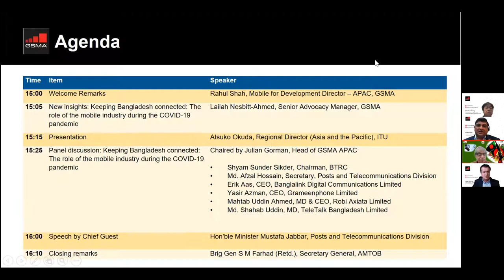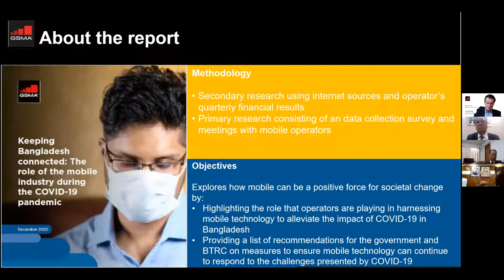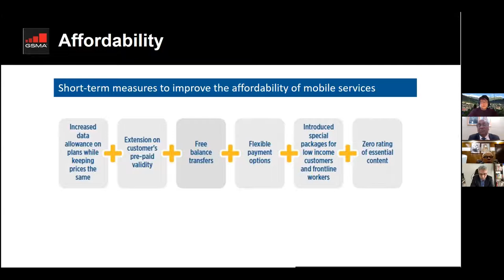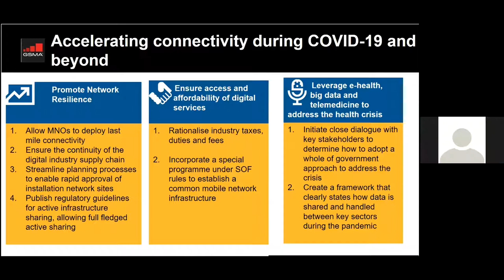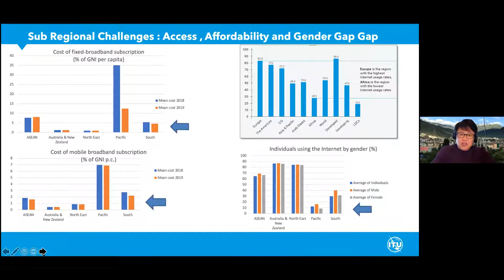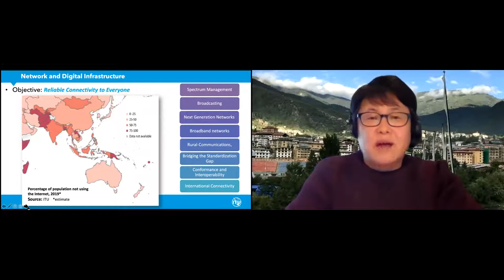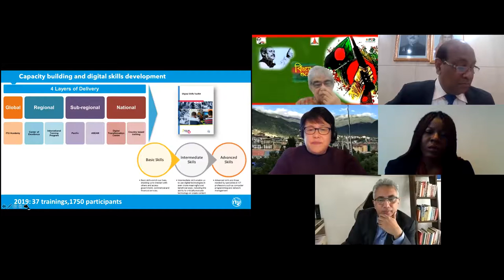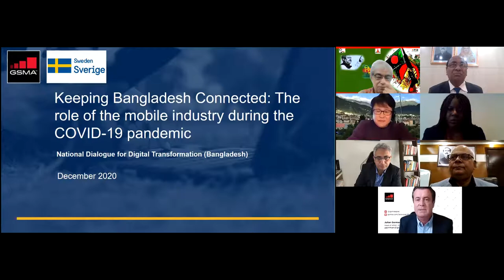Keeping Bangladesh connected: The role of the mobile industry during the COVID-19 pandemic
Connectivity has become not only essential but critical in these challenging times. Digital technology has stepped in to fill the gaps and is playing a crucial role in tackling the COVID-19 pandemic. Mobile operators are contributing to efforts by implementing a range of temporary measures to increase access to and usage of mobile technology and connectivity. But operator action alone is not enough to ensure that mobile technology can continue to respond to the challenges presented by COVID-19, especially given the impact of the pandemic on operators. Accelerated public-private collaboration is required to ensure that digital technologies can continue to respond to the challenges presented by COVID-19.

In this webinar, we launched the GSMA National Dialogues report, 'Keeping Bangladesh connected: The role of the mobile industry during the COVID-19 pandemic', with presentations from the GSMA and ITU. This was followed by a panel of senior industry and government representatives who came together to discuss this important topic, before we heard from our chief guest, Mr Mustafa Jabbar, Hon’ble Minister of Posts and Telecommunications Division.